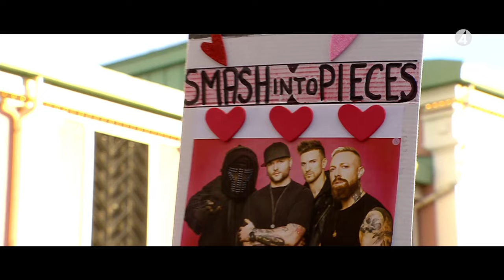Smash Into Pieces - Six Feet Under (Live on Lotta på Liseberg)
Live TV performance of 'Six Feet Under' on Lotta på Liseberg.